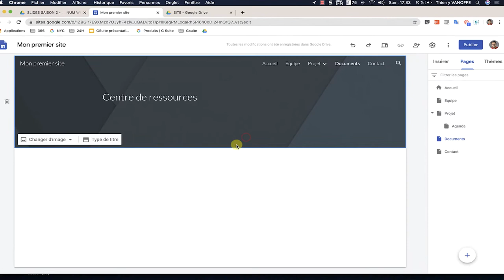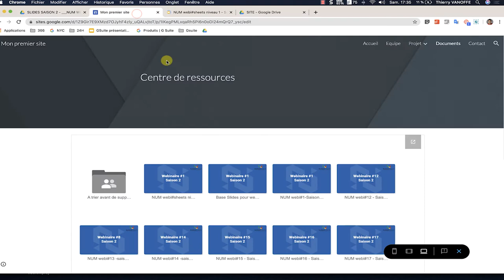GOOGLE SITES : COMMENT INSERER DOSSIER DRIVE SUR UNE PAGE ET REGLER SUR LE MODE LISTE OU GRILLE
Vous avez peut-être déjà créer un Google Sites ? Mais vous ne savez pas comment Insérer un dossier Drive sur une page et régler sur le mode liste ou grille ? Suivez ces quelques étapes en vidéo.